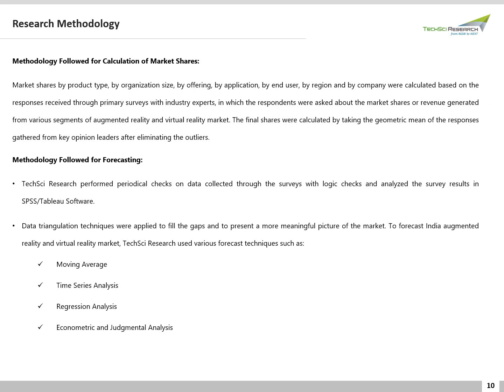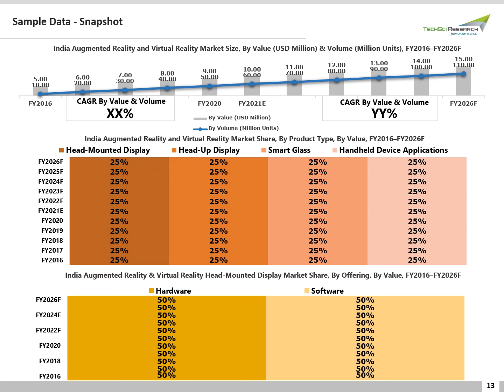India Augmented Reality and Virtual Reality Market Size, Share & Market Forecast FY2026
According to TechSci Research Report- India augmented reality & virtual reality market is projected to grow at a robust CAGR over the next five years owing to surge in animation and video gaming industry growth.